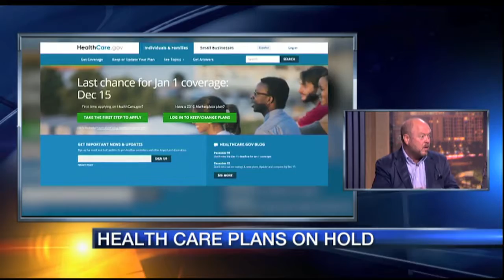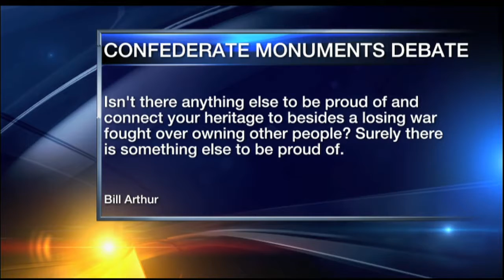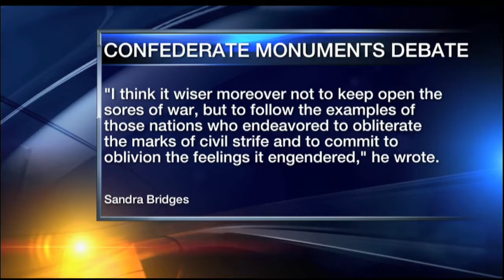Roundtable - July 18, 2017